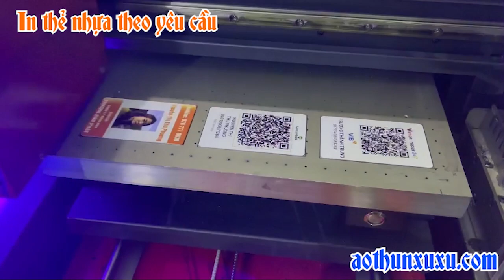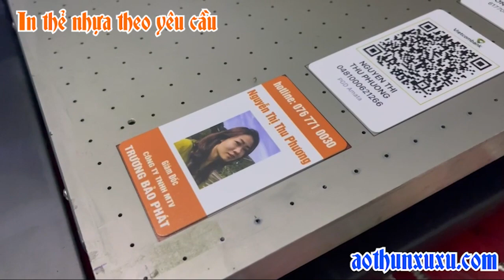In thẻ nhựa bằng máy in UV